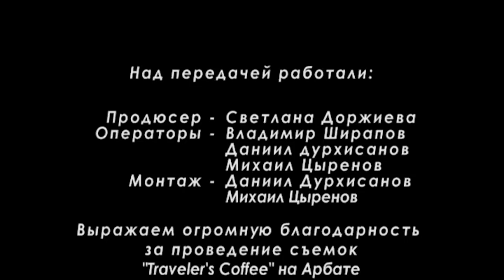Кофе Брэйк с Николаем Юхановым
О Бурятии и о Байкале глазами бывалого путешественника.
Про "ага" и "ну" и как их правильно понимать. "Так как шутят в Бурятии не шутят нигде!"